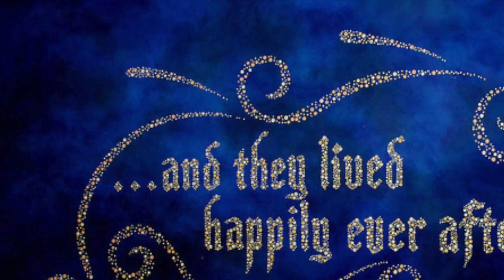Fairy vs Folk Tales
An introduction to fairy and folk tales.